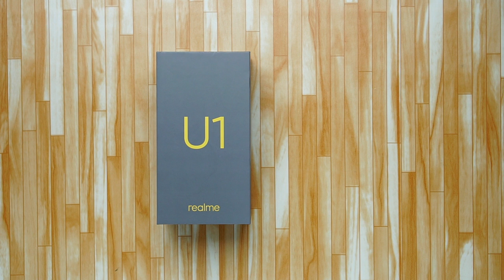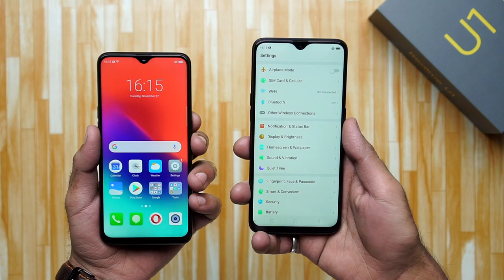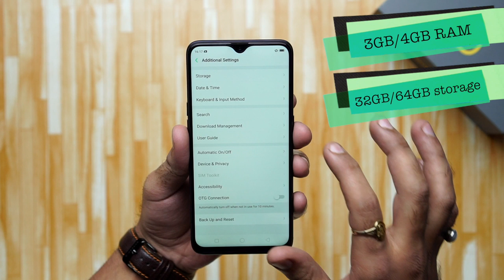Realme U1: Unboxing | Hands on Hindi हिन्दी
Namaskar dosto aaj ki is video mai aap sei baat karne wala huh Realme U1 ke bare mai bahoot hi jaldi Realme aap na naya smartphone Realme u1 marke mai uter nei wala hai aj mai aap ko bataum ga ki Realme U1 mai kis taraka specification aap ko dekhne ko mile ga